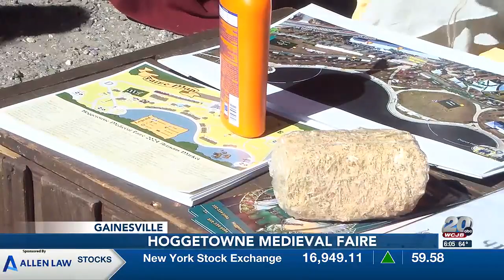Hoggetowne Medieval Faire takes place at Depot Park in Gainesville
For one magical weekend, Depot Park transformed into a medieval marketplace during Hoggetowne Goes Downtown, and safety was the main priority.